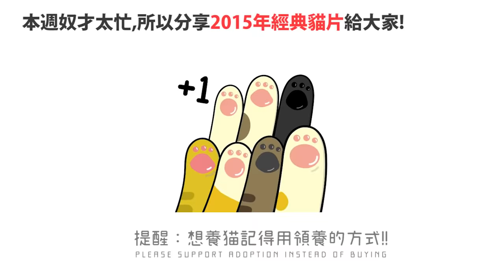【黃阿瑪的後宮生活】後宮放飯記，阿瑪腳滑＆抓抓功登場！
阿瑪：「朕的抓抓功真是帥氣！！！」
× 頻道更新時間為週五晚間六點，其餘時段不定時發舊片！×

【朕的Line系列貼圖】
全螢幕有聲貼圖-黃阿瑪滿出來了！

【黃阿瑪的後宮生活】About fumeancats
我們都住在臺灣臺北，後宮以黃阿瑪(貓)為首，帶領其他六位後宮成員(招弟、三腳、Socles、嚕嚕、柚子、浣腸) 與兩位奴才-志銘與狸貓(人)，以照片和影片分享萬睡皇朝的私密趣事，目前擁有兩本著作。7cats , We live in Taiwan,Taipei！

〔領養不棄養〕